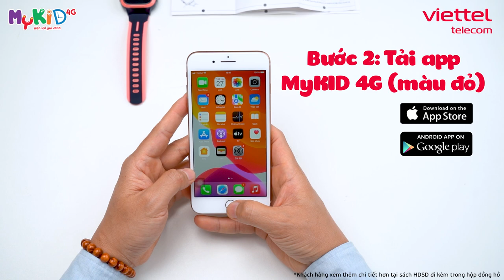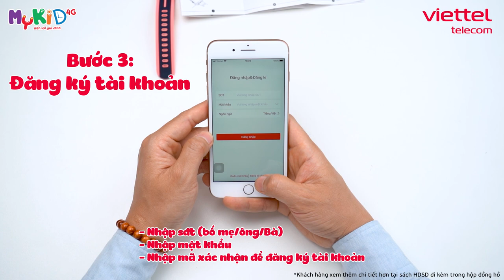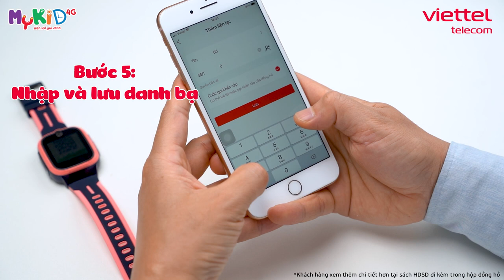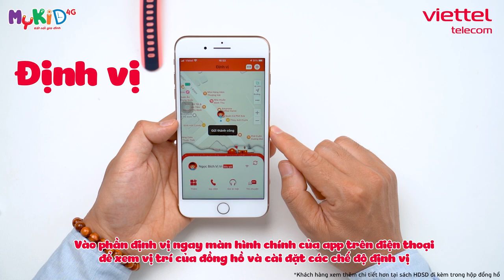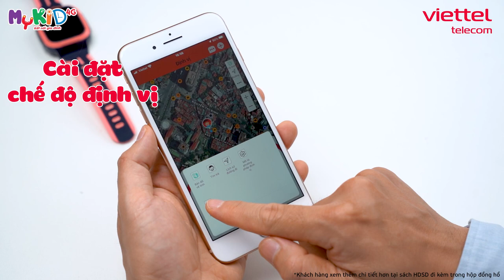Clip Hướng dẫn sử dụng MyKID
MyKID 4G – phiên bản nâng cấp của MyKID2G là sản phẩm tích hợp 3 trong 1: Đồng hồ đeo tay + điện thoại di động + thiết bị định vị giúp ba mẹ kết nối với bé mọi lúc mọi nơi cùng công nghệ 4G.